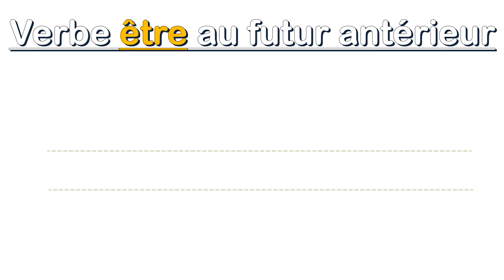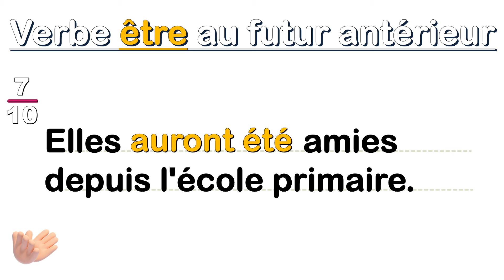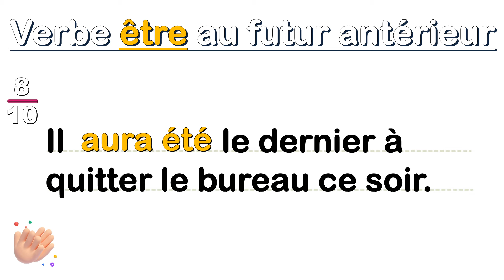Futur antérieur | Exercice de conjugaison - Verbe être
Bienvenue dans cette vidéo où vous allez apprendre à comment conjuguer le verbe être au futur antérieur !
Le futur antérieur est un temps composé du mode indicatif, il sert à exprimer une action qui aura lieu avant une seconde action. Il est formé par l'auxiliaire avoir ou être au futur simple + le participe passé du verbe à conjuguer.
🎯 Alors êtes-vous prêt pour apprendre la conjugaison du verbe être au futur antérieur ❓